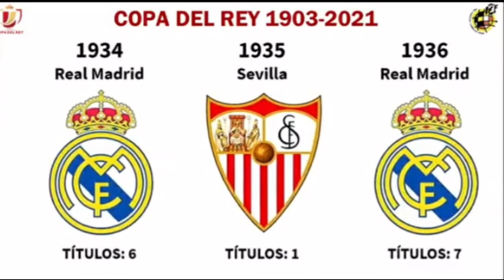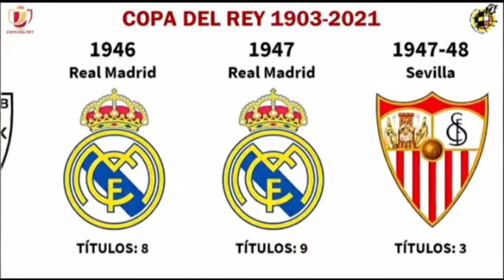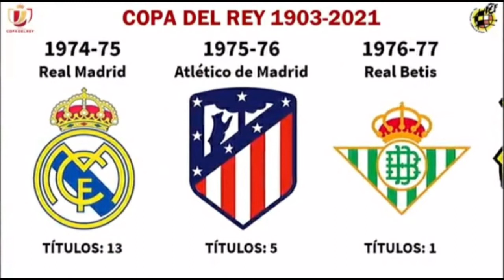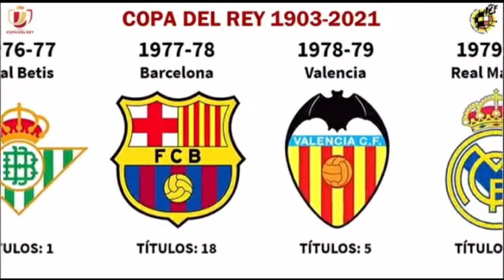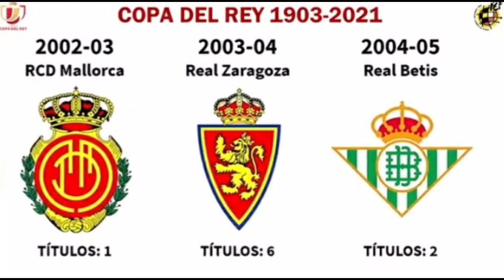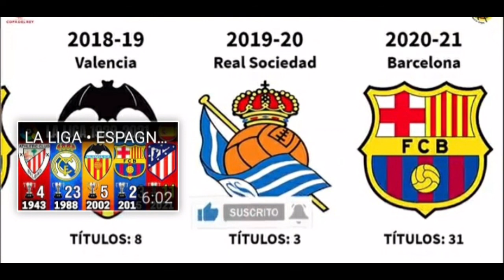COUPE DU ROI TOUT LES PALPARÈS DE 1903 A 2021 REALMADRIDE ATLETICOMADRIDE FCBARCELONA CHAMPION 2021